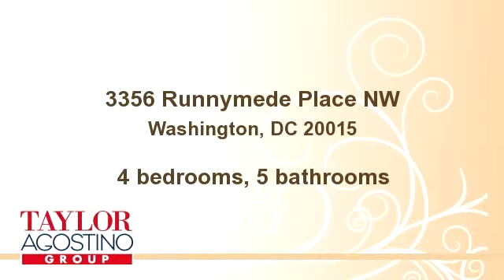3356 Runnymede Place NW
Bedrooms: 4
Bathrooms: 5 bathrooms
Square Feet: 0
Price: $1,149,000

MLS ID: dc8308834